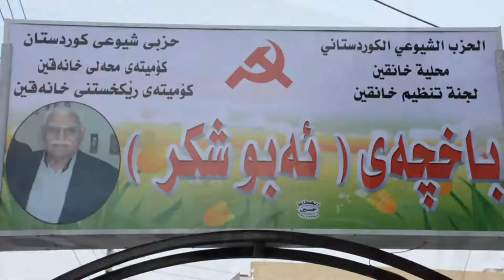خانه‌قی ... وینه‌ هه‌وال